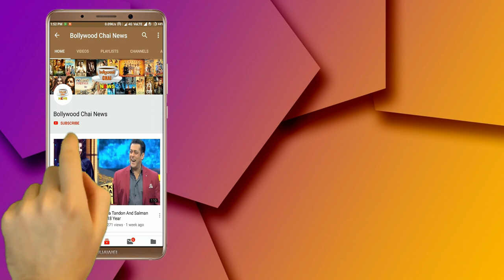Neha Kakkar Snorting While Sleeping Tony Kakkar Make Video Viral On Internet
Neha Kakkar Snorting While Sleeping Tony Kakkar Make Video Viral On Internet | Tony Kakkar Shared Neha Kakkar's Sleeping Video Viral on Internet | Cadbury Sibling Super Star || Neha Kakkar & Tony Kakkar || Neha Kakkar Latest Video